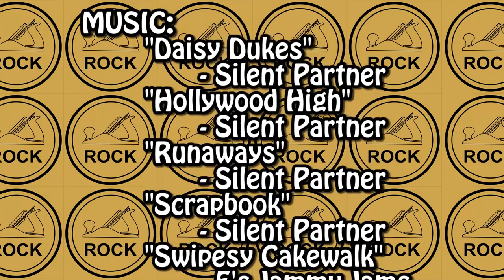Woodturning - Turning Without A Plan! Pass or Fail?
I often like to turn something without any idea what I'm going to end up with. This is one of those and it surprised me as it was developing. I like it and more importantly my wife likes it!! 😃😃😃 I hope you will like it, too.

Don't forget the 15% Starbond CA glue discount!!
Code: GORD